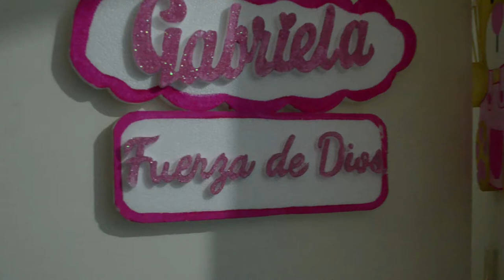Vídeo Clip Ser tu mamá Tercer Cielo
Realizado por:
Leidy Rodríguez
Melani Navarro
Jereth Martínez
Luisa López
Yensi Rozo